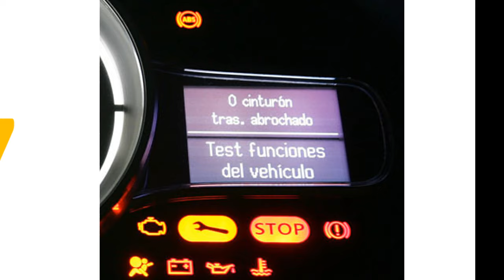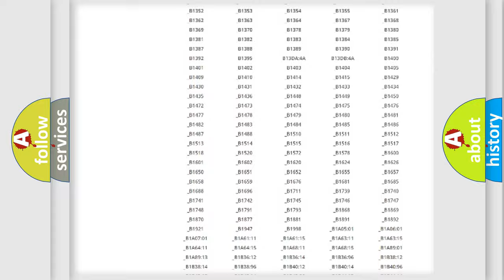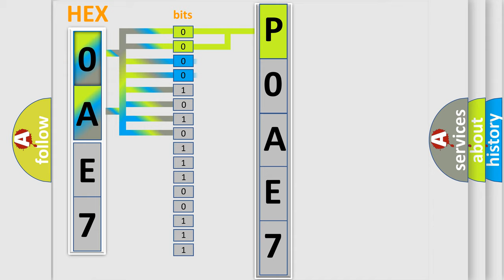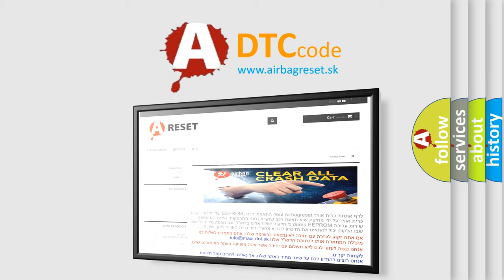DTC Saturn P0AE7 Short Explanation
Contents:
0:21 Basic DTC analysis according to OBD2 protocol standard.
1:48 Insight into programming
2:58 A diagnostically understandable description of the Diagnostic Trouble Code
3:05 Basic error definition

Make:
Saturn
Code:
P0AE7
Definition:
Front Passenger Seat Track Position Sensor - Circuit Short To Battery
Cause:
Short To Voltage In Passenger Seat Track Position Sensor Circuits